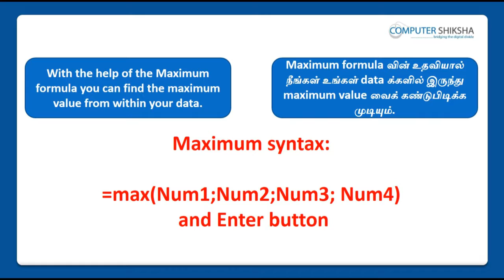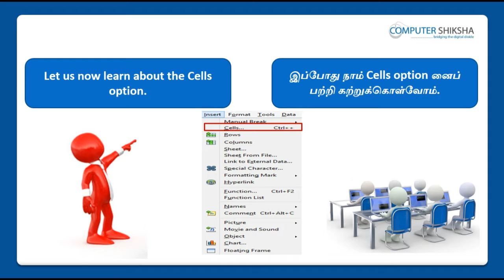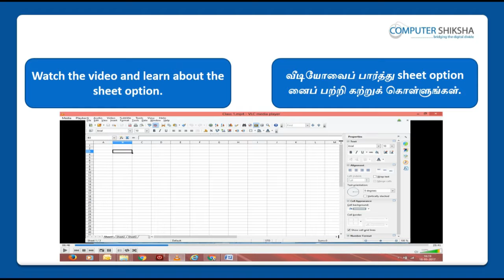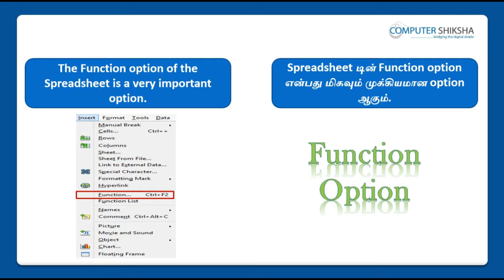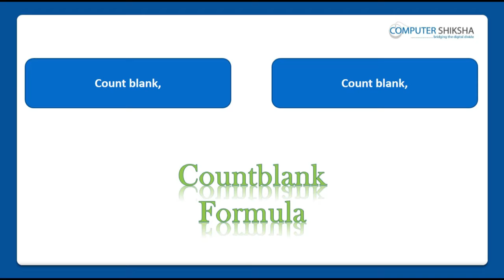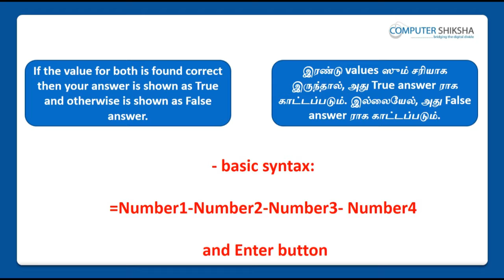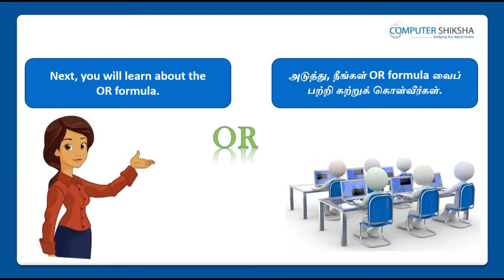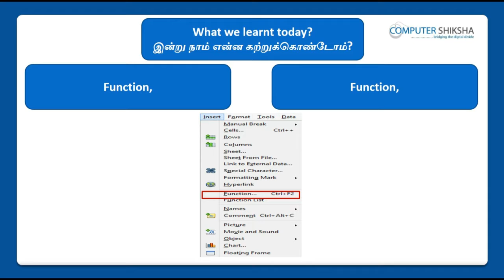Class 6 Open Office Calc 1 - Learn computers - Computer Education Online & Free (In Tamil)